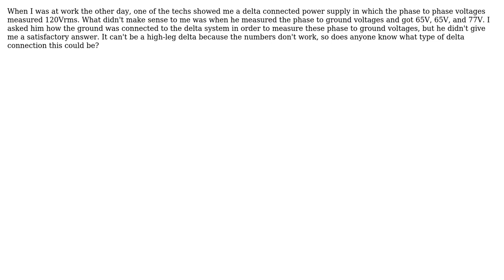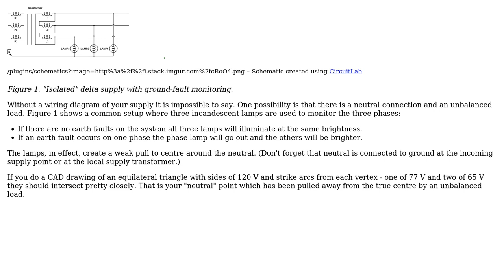Electronics: 3 Phase Delta with Ground Reference? (2 Solutions!!)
Electronics: 3 Phase Delta with Ground Reference?

With thanks & praise to God, and with thanks to the many people who have made this project possible! | Content (except music & images) licensed under CC BY-SA | Music | Images & others | With thanks to user Transistor user Tony Stewart EE75 user pr871 and the Stack Exchange Network Trademarks are property of their respective owners. You are responsible for your own actions.